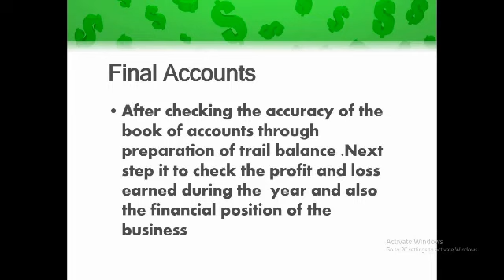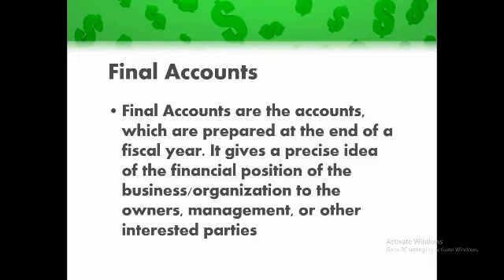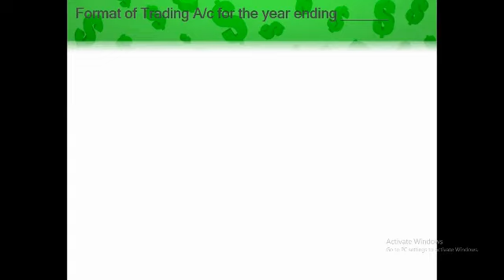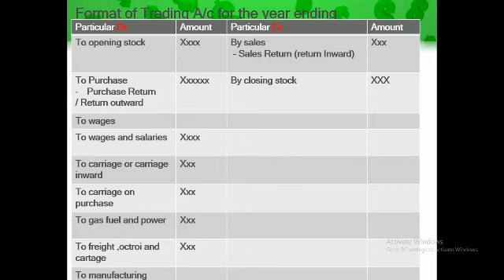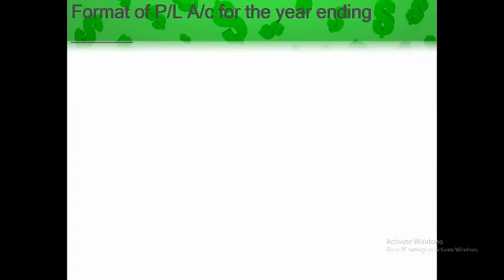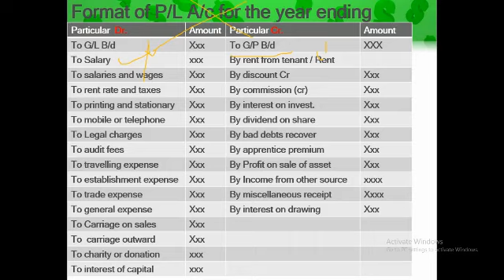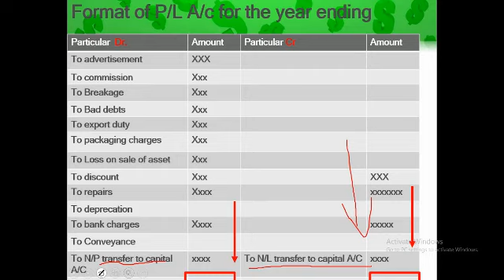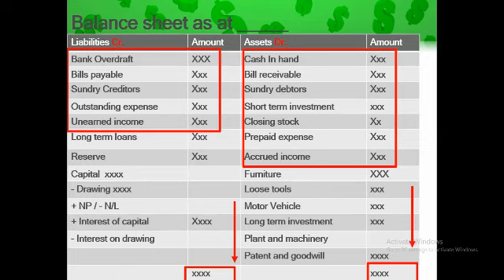Format of Trading account profit and loss account and balance sheet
final accounts and format of Trading a/c profit and loss a/c and balance sheet